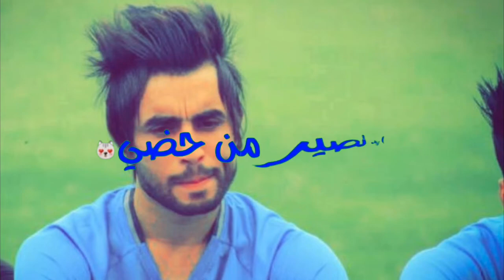هذا اخر فيديو الي شكرا👑 حسام مالك 💙حسين فلاح طلب بصراوي وافتخر